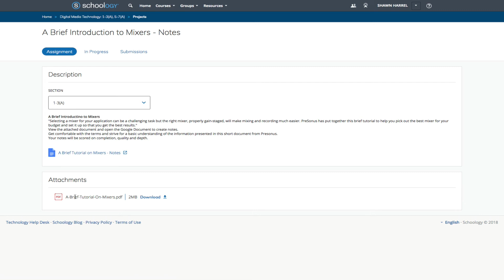A Brief Introduction to Mixers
How to approach this assignment in Schoology